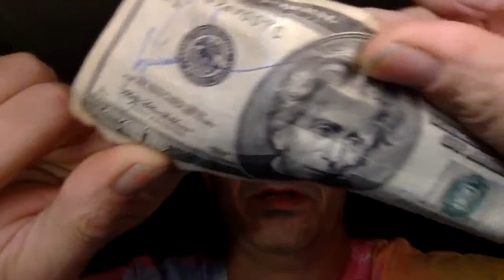Chris Isaak "Wicked Game" and Tiger Woods autograph on a $20